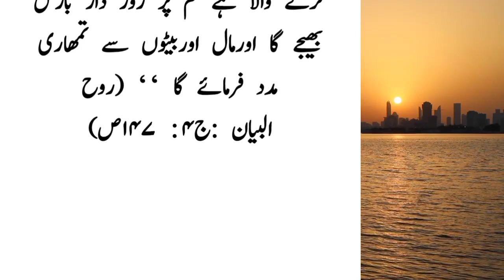Hazrat Imam Hassan ka waqia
Hello Everyone,